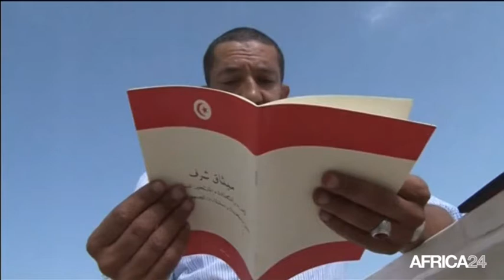Tunisie, Scrutin présidentiel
Politique, TUNISIE: Second tour de la Présidentielle ce dimanche 21 décembre